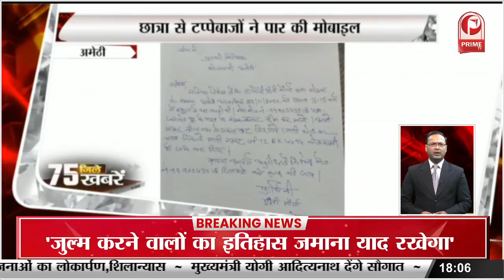Kanpur में बीच सड़क पर Lawyer की गुंडागर्दी || Prime Tv